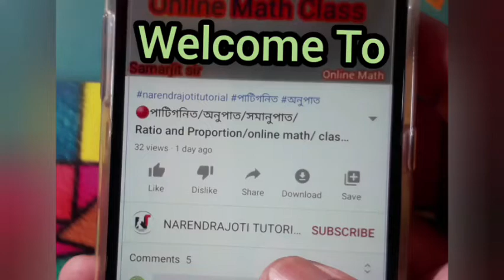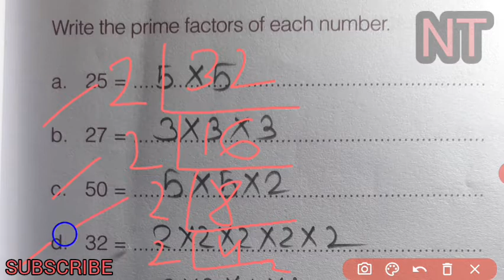Admission Test Preparation || Class 2,3,4 || Mathematics || Arithmetic || Narendrapur R.K.Mission